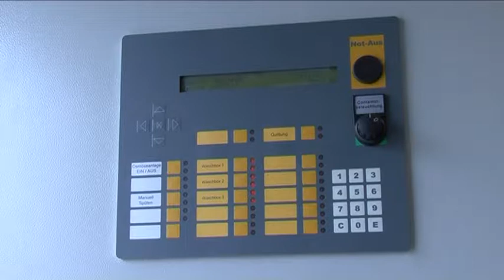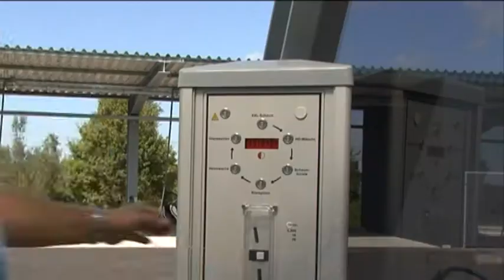Skywing EN SAKA GROUP-IRAQ-ERBIL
المكائن غسل من السيارات شركة جبل ساكا عراق اربيل